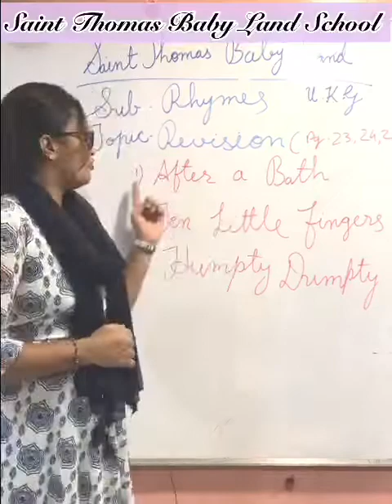ASMITA TR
RHYMES